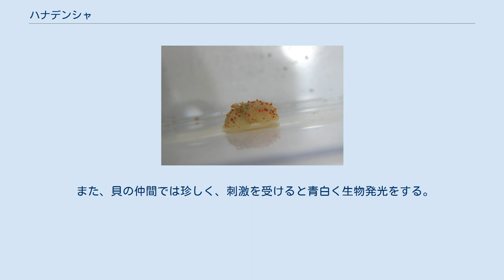ハナデンシャ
ハナデンシャ（花電車）は本州中部以南の沿岸に生息するウミウシの一種。
鮮やかな赤や黄色の斑点を持ち、その鮮やかさから「花電車」（パレード用に電飾を施した路面電車）の名が付いた。
 体長10 - 15センチメートルとウミウシのなかでは大型。
全体的には楕円形で、厚みのある体をしている。
頭部は半円形に広がり、その周囲には短い樹状突起が16 - 17個ならぶ。
体の側面からはやや長い樹状突起が4対伸び、先端はこぶ状。
頭部背面からは1対の触角が伸びるが、これは完全に体内に引っ込めることが出来る。
体の背面やや後部の鰓は羽状で5-6個。
後端は幅広い。
 体色は基本色が白で、黄味や赤みを帯びることもある。
背中の樹状突起は基部が赤く、先端が黄色く染まる。
（以上は岡田他(1976)より） しかし網にかかってもすぐに死んでしまい、体も縮むため捕獲はまれで、生態もあまり知られていない。
 海底の泥質地に棲み、海中に浮いていることもある。
柳沢(1995)は、水槽内の観察例で、匍匐状態から、体を内側に丸くして、水面を漂うことがしばしばあった旨を記している。
 日本では本州中部以南から知られ、インド洋海域に広く分布する。
本来は温かい海に生息している場合が多いため、南方から黒潮に乗って来たと思われる。
何を食べているかといった、生態的な性質はほとんどわかっていない(中野、2004)。
 また、貝の仲間では珍しく、刺激を受けると青白く生物発光をする。
柳沢(1995)は、自ら積極的に光ることはなく、軽く握りしめたときにのみ光ったことを記している。